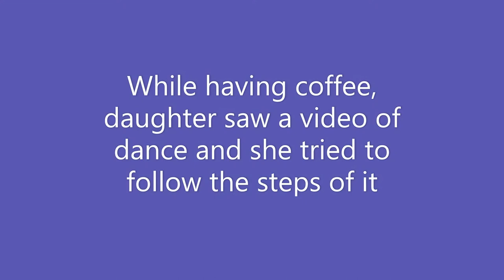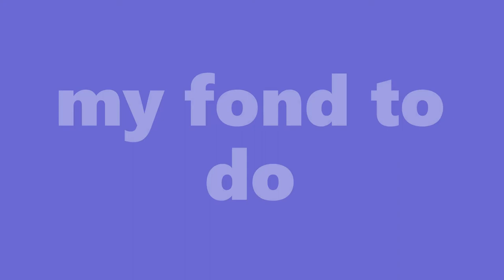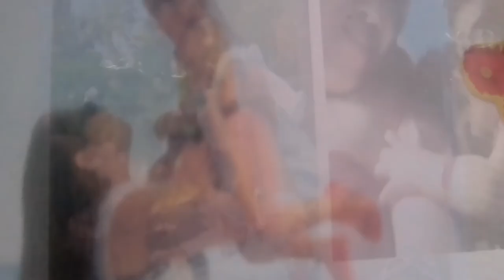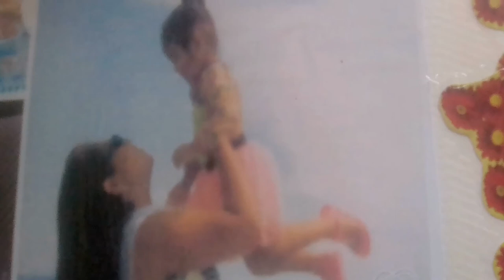July 25 - Life in a Day with Throwback Pictures